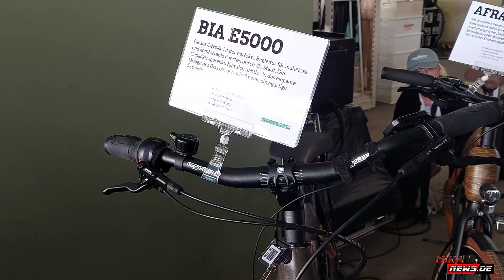myboo Bambus Fahrräder und E Bikes - Bambusfahrrad unterstützt GHANA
Auf der VELO in Berlin 2024 war ich bei mehreren Firmen und habe mich über deren Produkte informiert. Darunter war auch my boo. Seht selbst. Webseite

*AXA AXA Fold Ultra 90
*Axa Rahmenschloss Block XXL
*AXA Fold Lite 80 – Faltschloss
*AXA Dwn Set 30 Lux – Fahrradlampen-Set

News von der Spielwarenmesse 2024:Carrera Neuheiten:
*First Super Mario
*Carrera Shop
*Carrera RC 2,4GHz Mini Turnator Pink
*Carrera Profi RC Red Bull NX2
*Carrera Profi RC Lime Star PX Buggy 50 Km/h
*Carrera RC Nintendo Mario Kart Mach 8
*Carrera RC SUPER Mario™ Flying
*2,4GHz Red Bull BO 105 C
*Carrera GO!!! Paw Patrol
*Carrera GO Vettel - Hamilton
*Carrera 30018 Digital132 Starter Set LaFerrari